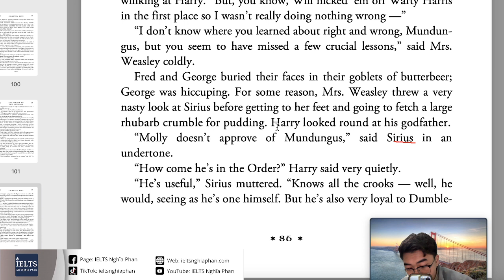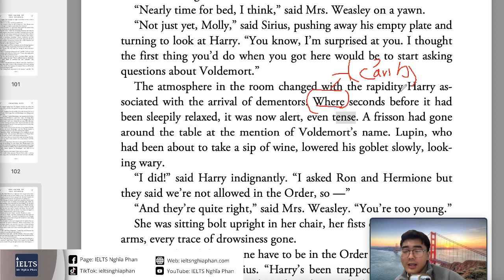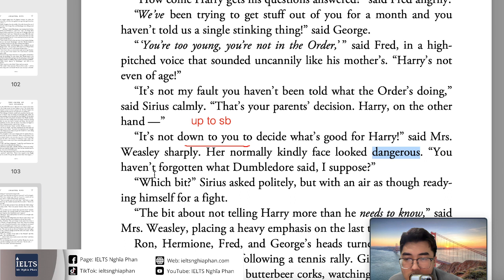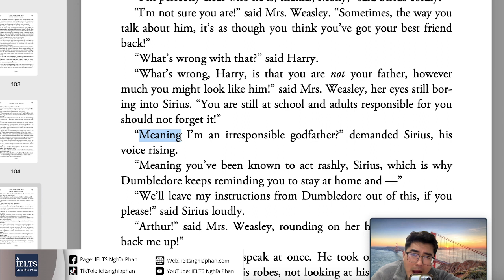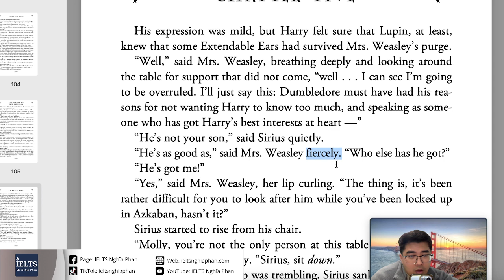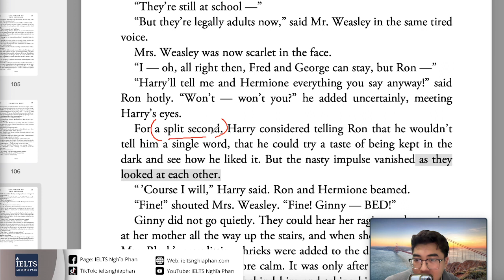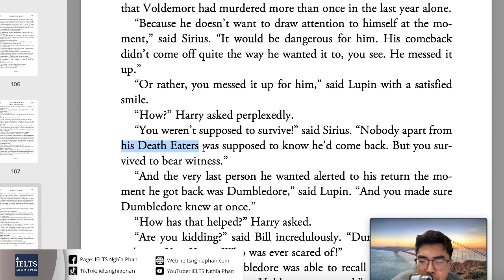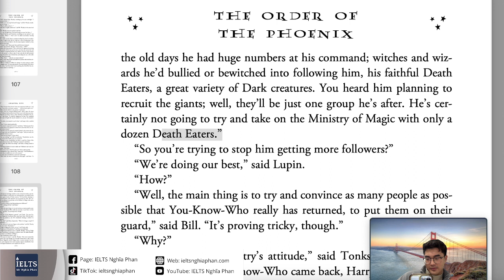PHẦN 14 HARRY POTTER 5 Đọc và giải nghĩa từ vựng (LIVE 27/1)